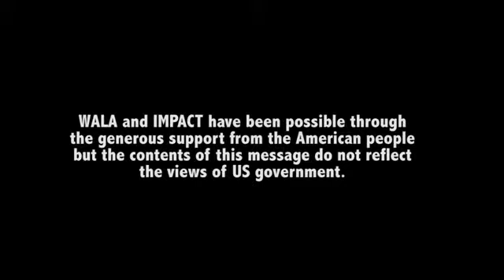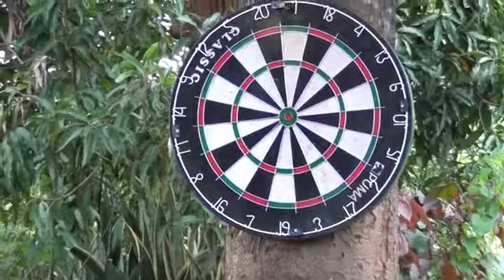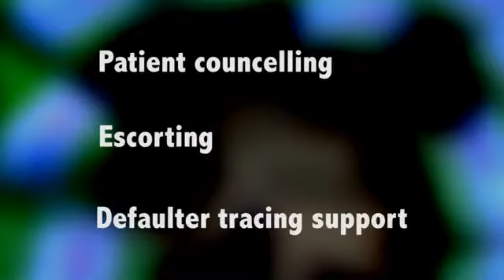World Vision gives hope to the poor and sick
World Vision, as part of the IMPACT program funded by USAID, has helped improve community capacity to take care of People Living with HIV, Orphans and Vulnerable Children. The video shows part of their work in Thyolo district, southern Malawi